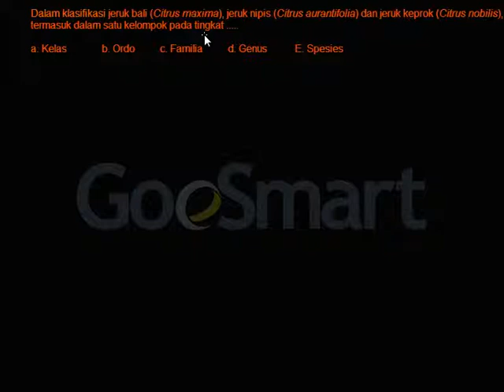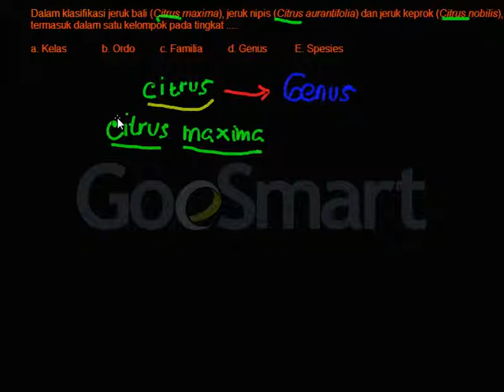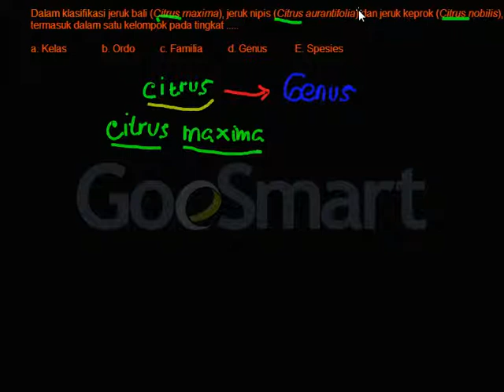Klasifikasi dan Tingkatan Takson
Klasifikasi dan Tingkatan Takson . Untuk mengetahui materi pembelajaran lainnya anda bisa kunjungi kami di